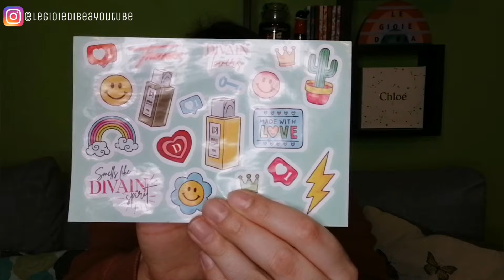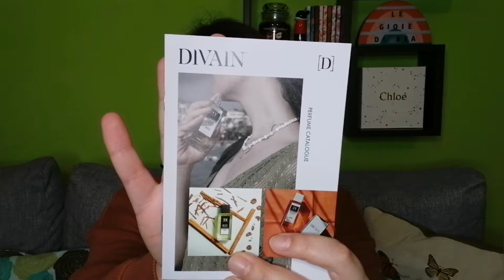HAUL DIVAIN: 2022 VS 2024 | Cosa è cambiato?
Ciao gioie❣️A causa di un ritardo dovuto alla spedizione, ho dovuto far slittare la pubblicazione del video di un giorno...comunque eccomi qua! Oggi vi mostro il mio ordine fatto da divain, un'azienda che produce profumi di equivalenza. Era dal lontano 2022 che non compravo su questo sito e proprio per questo insieme a voi voglio analizzare cosa è cambiato rispetto a due anni fa! Rimanete fino alla fine perché credetemi c'è veramente TANTO da dire!

Li avete mai provati? Fatemelo sapere con un commento qui sotto👇
Seguimi anche su Instagram e Tik Tok per altri contenuti!